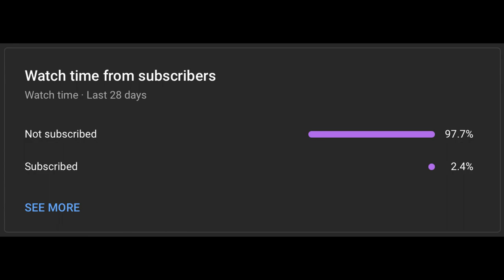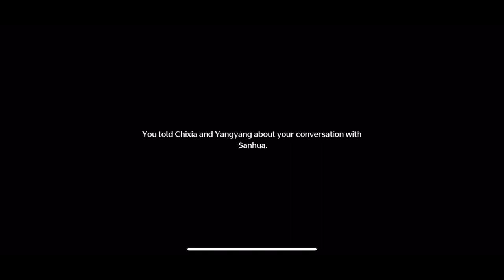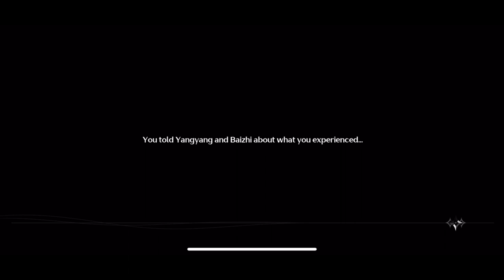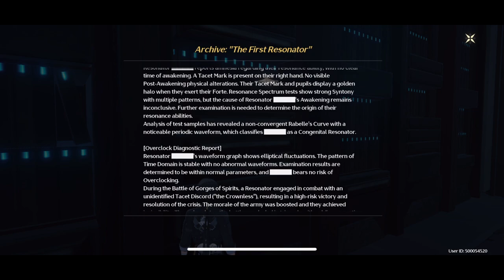There is Something Inside Rover? || Wuthering Waves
Wuthering Waves is Finally Out for both Google Play Store and the App Store. You can now Download this Game and Enjoy the Experience. It has Fantastic Graphics and the Fighting Mechanic are Incredible. I truly hope this game will one day surpass Genshin Impact and hopefully make Hoyoverse Listen instead of operating out of fear.